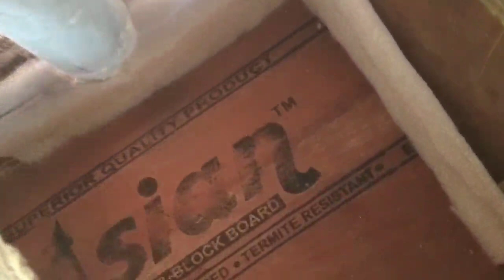for heavy punnch use this||8 inch speaker cabinet.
"Hello guys"

some videos of my channel

What is Polyfil and does it give me deeper
bass?

8 inch speaker